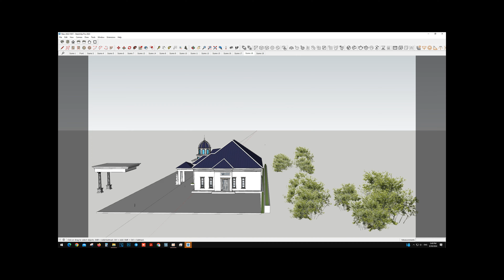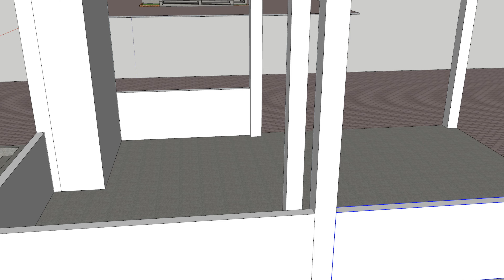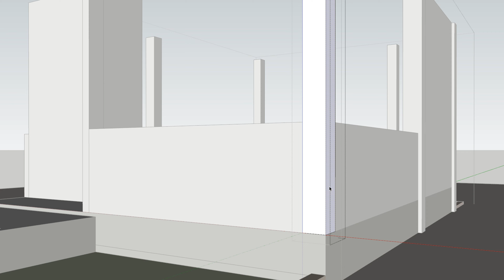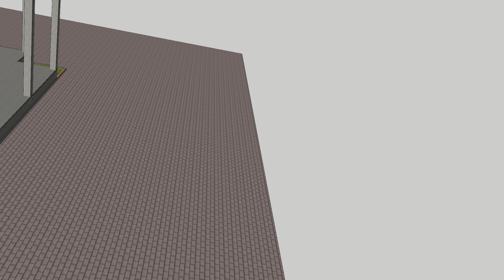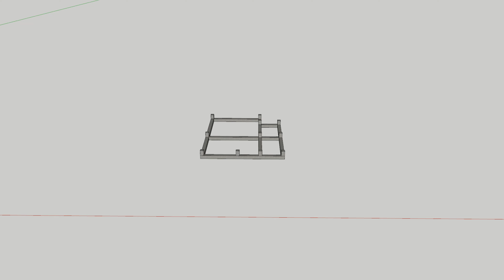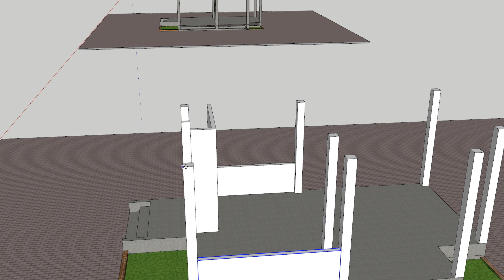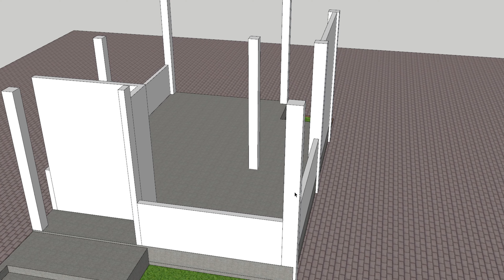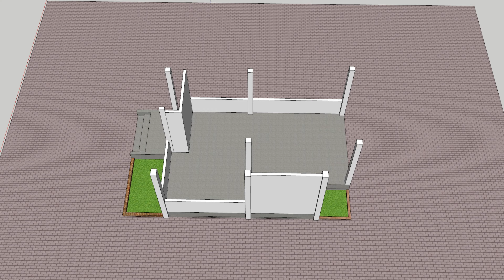Action Design Villa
Hello everyone
In my channel, i want to show you about model of constructions. I believe that my constructions are different from yours.
Thank You Very Much for your kindness.